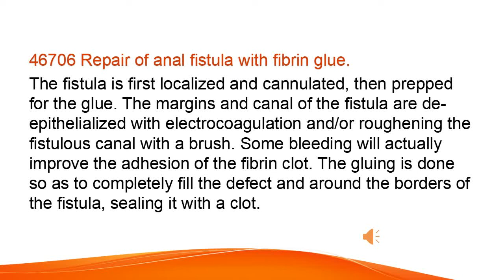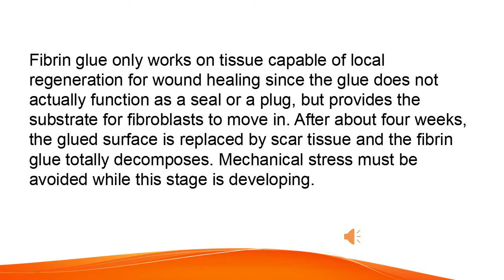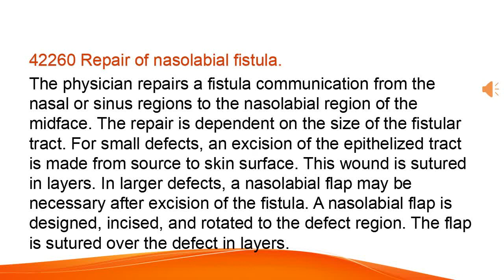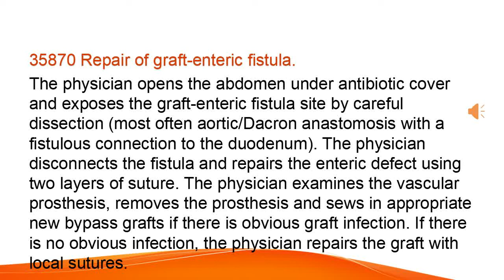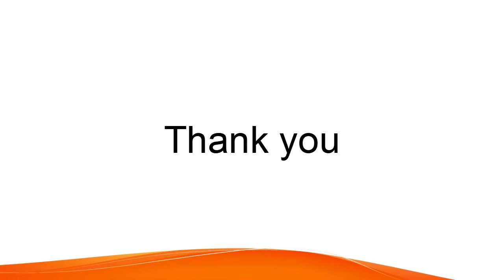Repair of Nasolabial fistula CPT code - simplify medical coding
Simplify Medical coding Institute. Online Courses offered.  Basic and Advanced Medical coding.  CPC Exam training.

ICD-10-CM
ICD-10-PCS

CPC exam tips and tricks and time management for CPC
Learn best medical coding concepts and guidelines.
what is medical coding,future of medical coding,best jobs for girls,medical coding classes,medical coding coaching,tips for medical coding,medical coding interview questions